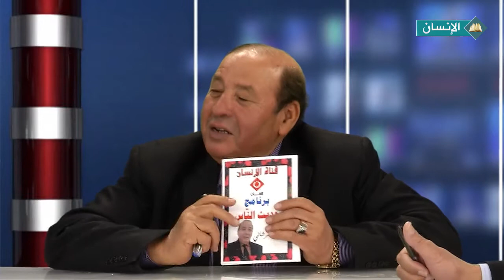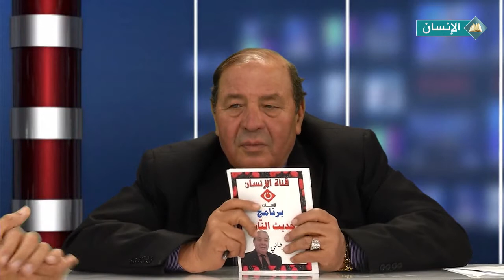حديث الناس : عودة الإحتجاجات الشعبية و الوضع بمدن الشمال الغربي بعد نزول الثلوج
بتث بتاريخ 28012017
إعداد و تقديم : الأستاذ محمود حرشاني
الضيوف :
-الأستاذ ابراهيم الميساوي : رئيس الجمعية التونسية لمكافحة الفساد
-الدكتور أحمد خصخوصي : نائب بمجلس النواب
-الأستاذ هشام الحاجي : محلل سياسي و إعلامي
الدكتور لطفي المرايحي : الأمين العام لحزب الإتحاد الشعبي الجمهوري
الهاتف :
- زهير خصخوصي : الكاتب العام لاتحاد الشغل ب المكناسي
- فيصل التبيني : نائب بمجلس نواب الشعب و رئيس حزب صوت الفلاحين

الصفحة الرسمية لبرنامج حديث الناس
FREQ: Nilesat,11657Mhz ,ٍV, FEC ¾ , SR:27500

** فريق العمل **
تصوير : - محمد حمام
جينيريك وجرافيك : رامي زراع
مونتاج : محمد الهمامي